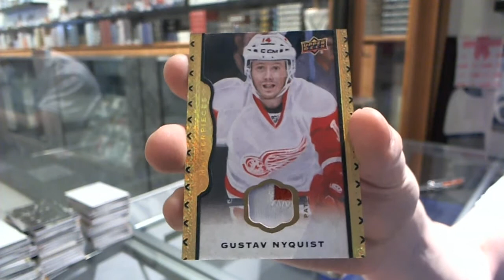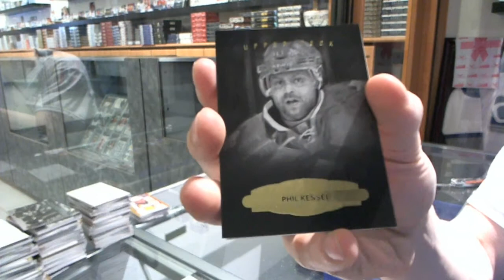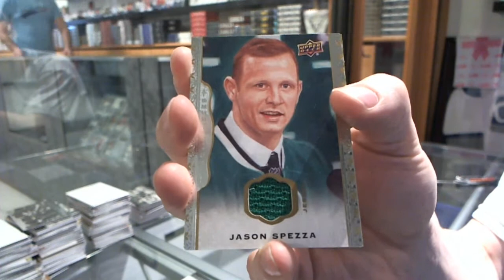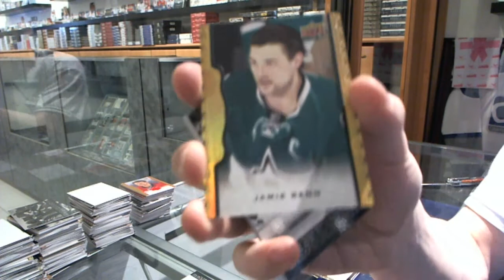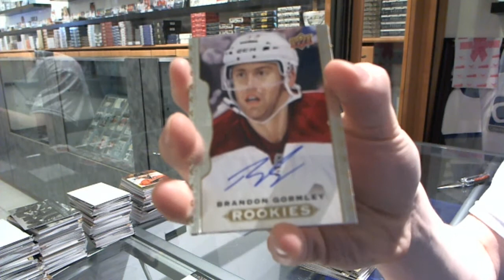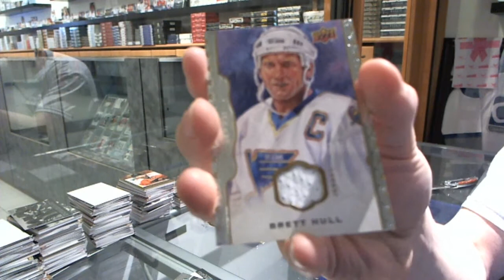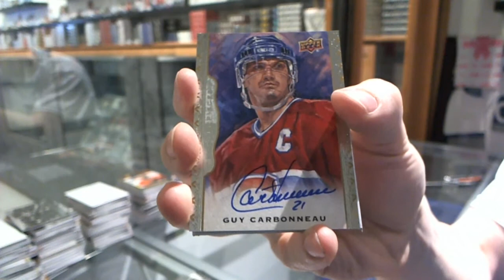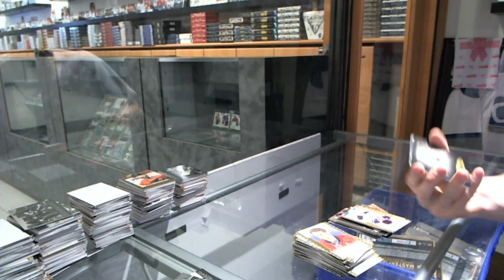14-15 UD Masterpieces Hockey 10 Box CASE Break - C&C #4748